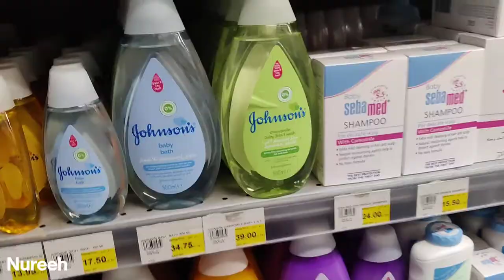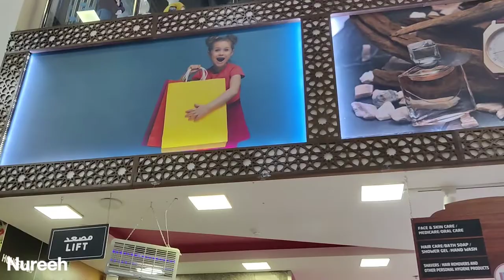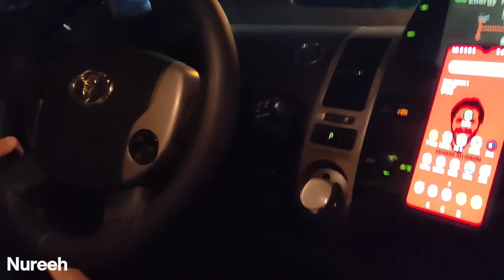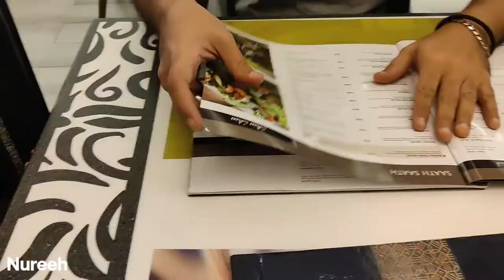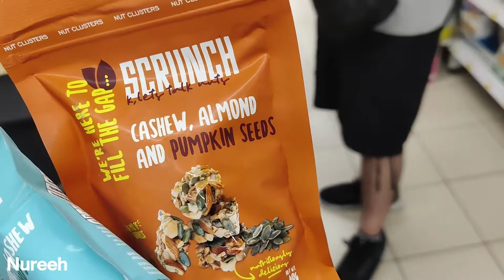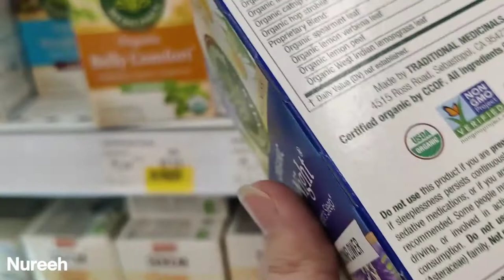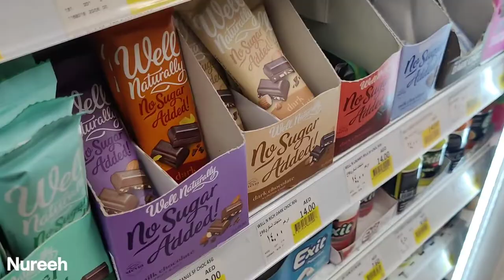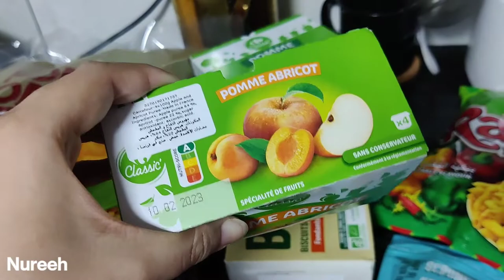Galawati Kababs Mere Favorite| New Car Seats Uff Bht Kharcha Hogaya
Hello Everyone, I am Nureeh thanks a million for love support & reaching out to my channel videos. I'll be showing you vlogs about Life (Home & Away), Traveling, Shopping, Food, Interest etc. Enjoy the vid! - Nureeh